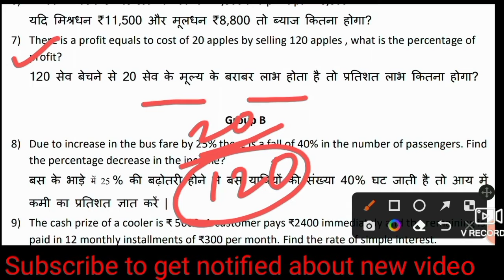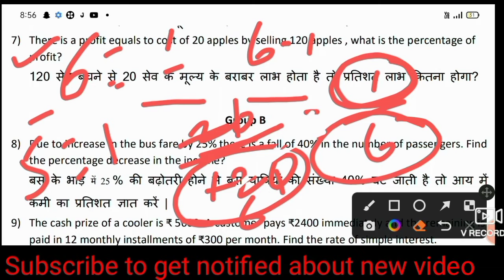PERSENTAGE || 120 सेव बेचने से 20 से के बराबर लाभ होता है तो प्रतिशत लाभ कितना होगा||By Ganesh Sir